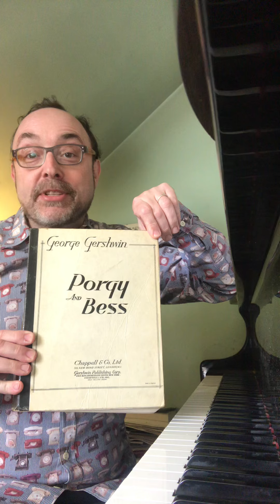Music during Lockdown - Porgy & Bess 13th April 2020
Tony and Olivier nominee Jason Carr rhapsodises over Gershwin’s masterpiece